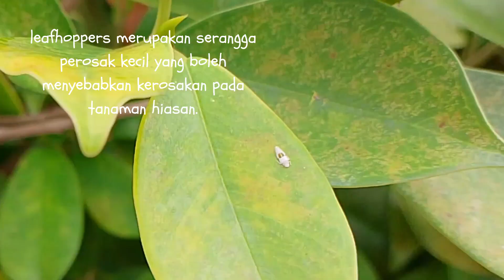Serangga Perosak Tanaman Hiasan- Leafhoppers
Leafhoppers merupakan serangga perosak kecil yang boleh menyebabkan kerosakan pada tanaman hiasan. Tergolong dalam famili Cicadellidae dan terkenal dengan keupayaannya untuk melompat dan terbang dengan pantas.

Leafhoppers memakan sap getah tumbuhan dengan menusuk tisu tumbuhan dengan alat mulut yang tajam dan menghisap jusnya. Kerosakan yang disebabkan  boleh mengakibatkan pertumbuhan terbantut, kekuningan atau keperangan daun, dan dalam kes yang teruk, malah kematian tumbuhan. Leafhoppers juga boleh menjadi vektor kepada penyakit tumbuhan, seperti virus.

Disediakan dan dirakam oleh: Dr. Johari Jalinas
Kursus: Serangga Perosak Tanaman Hiasan
Lokasi: Kajang, Selangor, Malaysia.